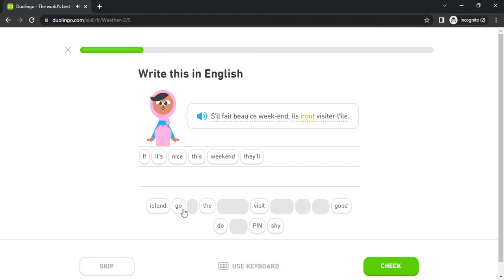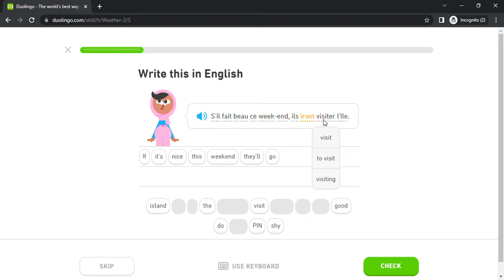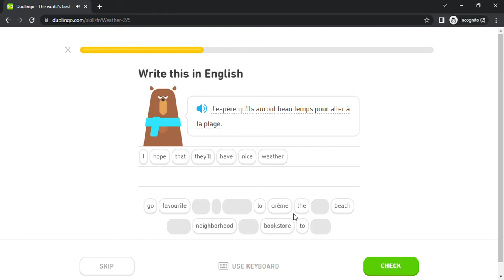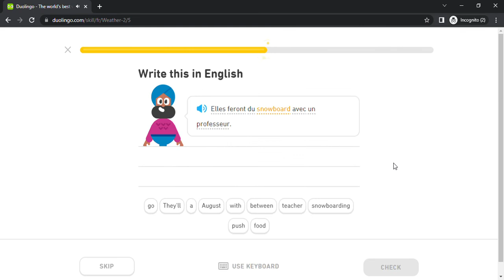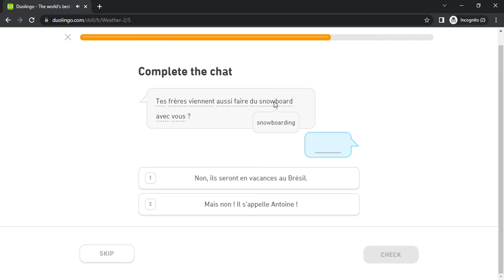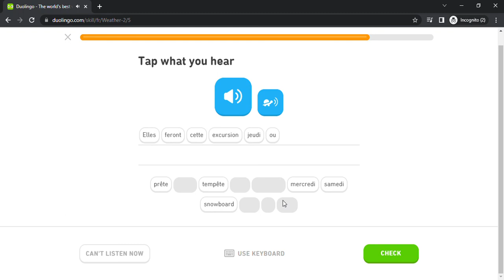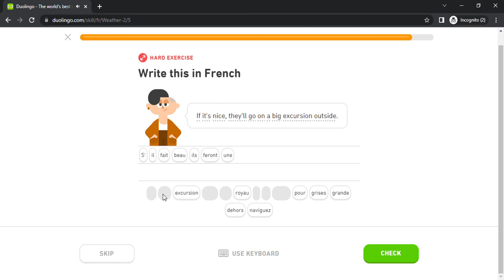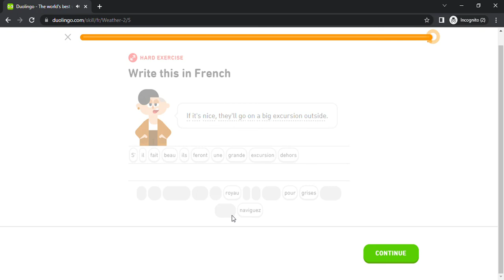Duolingo #1178 French - English (Part 5 - Weather 2)